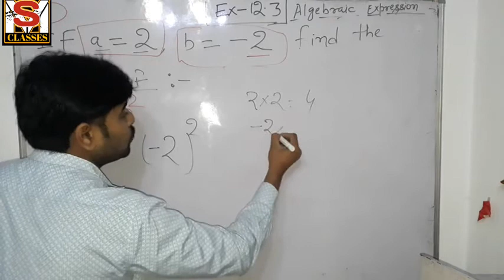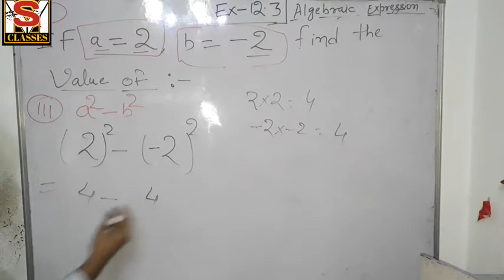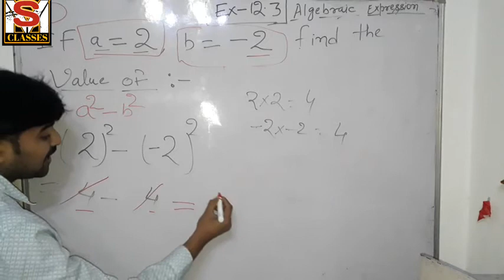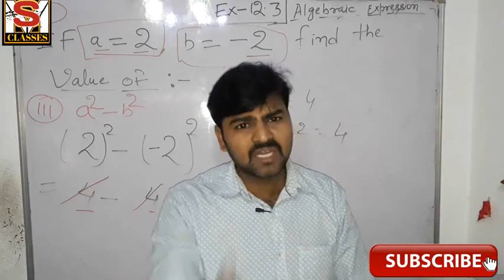ncert class 7 maths solution ex 12.3 question no 4 (iii ) by munnayadav msclasses.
Hii
I am munna yadav .
This is educational tutorials channel ..